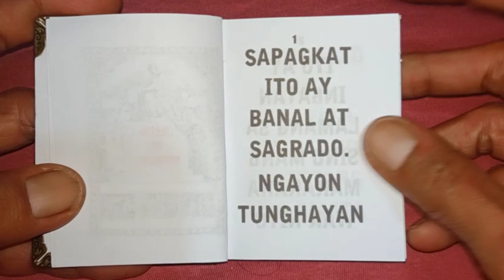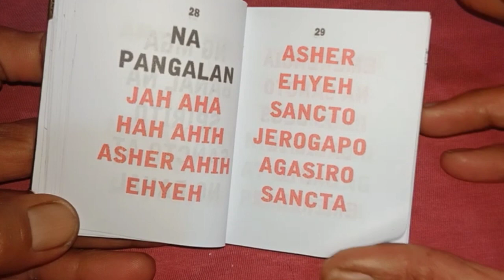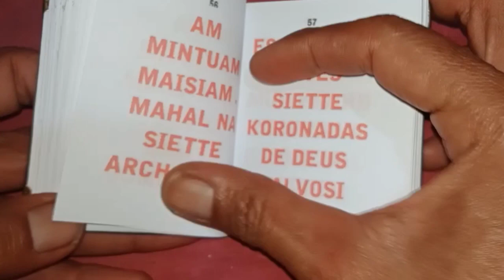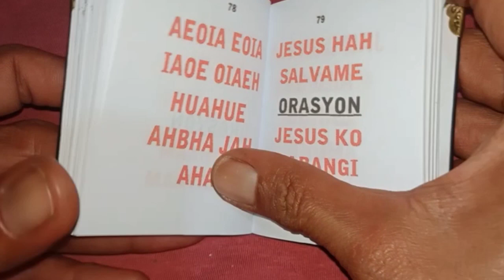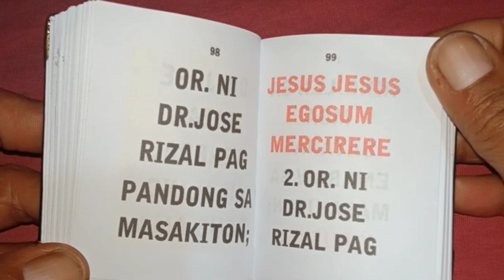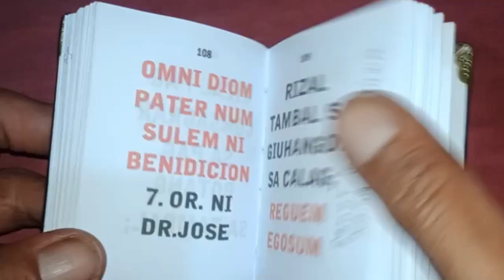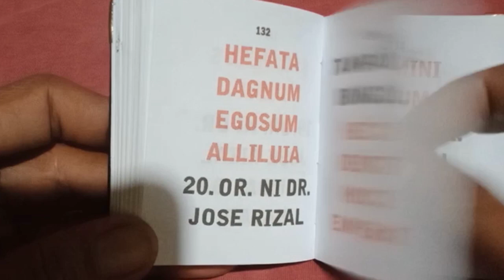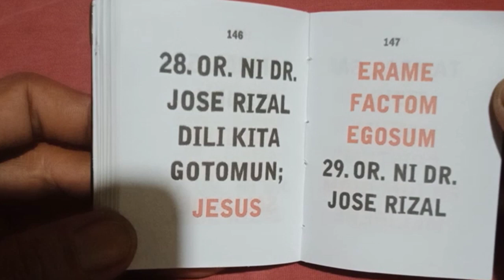LIBRETO DE ARMOROM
waw kaka tuwa Naman talaga, watch it's happen

play games
more income